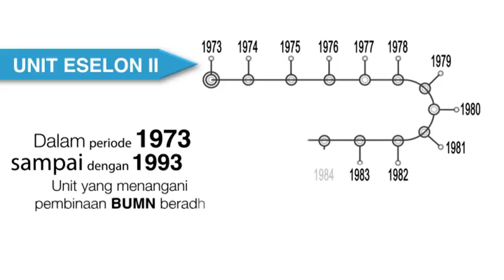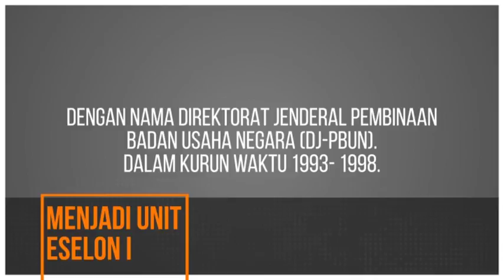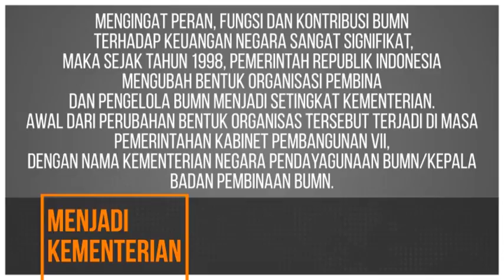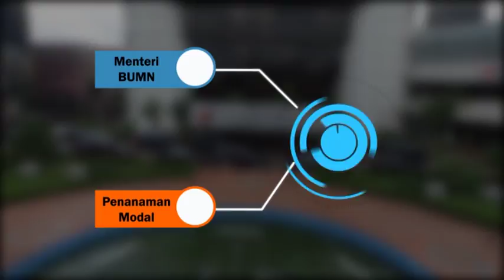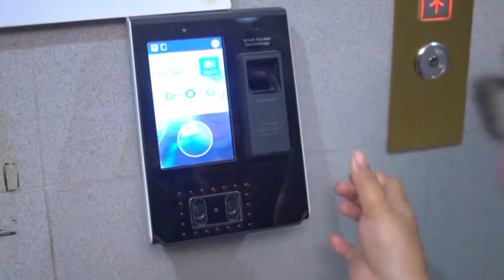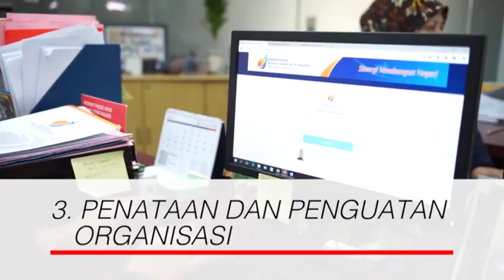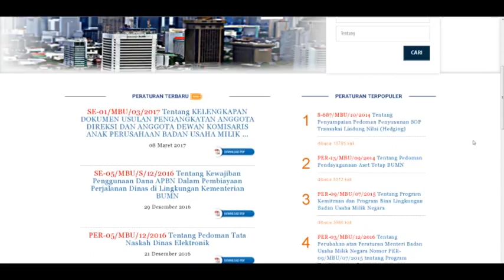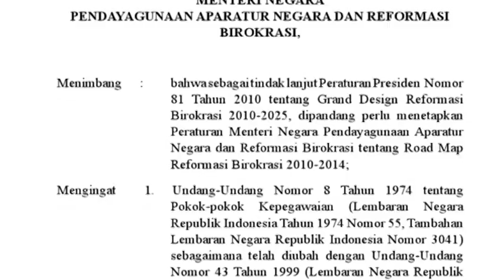Profil Kementerian BUMN Tahun 2017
Mengingat peran, fungsi dan kontribusi BUMN terhadap keuangan negara sangat signifikan, maka sejak tahun 1998, pemerintah Republik Indonesia mengubah bentuk organisasi pembina dan pengelola BUMN menjadi setingkat Kementerian. Awal dari perubahan bentuk organisasi tersebut terjadi dimasa pemerintahan Kabinet Pembangunan VII, dengan nama Kementerian Negara Pendayagunaan BUMN/Kepala Badan Pembinaan BUMN. Menteri pertama yang bertanggung jawab atas pendayagunaan BUMN tersebut adalah Bapak Tanri Abeng. Pada masa ini sempat digagas tentang BUMN Incorporated, sebuah bangun organisasi BUMN berbentuk super holding. Pada tahun 2000 sampai dengan tahun 2001, struktur organisasi Kementerian ini sempat dihapuskan dan dikembalikan lagi menjadi setingkat eselon I di lingkungan Departemen Keuangan. Dirjen Pembinaan BUMN waktu itu dijabat oleh Bapak I Nyoman Tjager. Namun, di tahun 2001, ketika terjadi suksesi pucuk kepemimpinan Republik Indonesia, organisasi pembina BUMN tersebut dikembalikan lagi fungsinya menjadi setingkat Kementerian sampai dengan periode Kabinet Indonesia Bersatu. Menteri yang menangani BUMN digabungkan dengan penanaman modal, sehingga disebut Menteri Negara Penanaman Modal dan Pembinaan BUMN yang dipercayakan kepada Bapak Laksamana Sukardi. Beliau kemudian digantikan oleh Bapak RozyMunir. Selanjutnya, ketika kembali terjadi pergantian Presiden RI, di bawah kabinet yang disebut Kabinet Gotong Royong, Bapak Laksamana Sukardi kembali menjadi Menteri BUMN. Kala itu, kembali dipisahkan antara pembinaan BUMN dengan penanaman modal. Bapak Laksamana Sukardi menjadi Menteri BUMN dari tahun 2001 hingga 2004. Kemudian, ketika Bapak Susilo Bambang Yudhoyono terpilih jadi Presiden di tahun 2004, terjadi pergantian Menteri yang menanggani BUMN ini. Dalam masa Kabinet Indonesia Bersatu Jilid I, Bapak Sugiharto dipercaya menjadi Menteri Negara BUMN (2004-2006), yang kemudian digantikan Bapak Sofyan A. Djalil (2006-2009) dan Bapak Mustafa Abubakar (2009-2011). Selanjutnya Bapak Dahlan Iskan menjadi Menteri Negara BUMN dalam Kabinet Indonesia Bersatu II (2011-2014). Pada era Kabinet Kerja Presiden Joko Widodo menunjuk Ibu Rini M. Soemarno sebagai Menteri Badan Usaha Milik Negara untuk Periode 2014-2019.